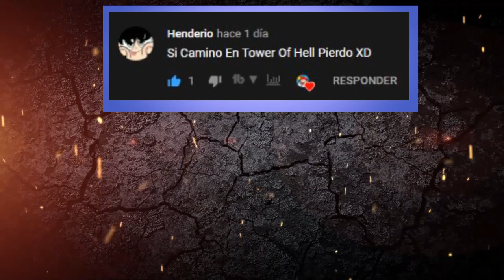SI CAMINO EL VÍDEO TERMINA - TOWER OF HELL *Torre del Infierno*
EN ESTE CASO LES TRAJE SI CAMINO EL VÍDEO TERMINA - TOWER OF HELL *Torre del Infierno*
🤔 SERA QUE PUEDO GANAR?
🤔 CUAL SERA EL SIGUIENTE VIDEO?